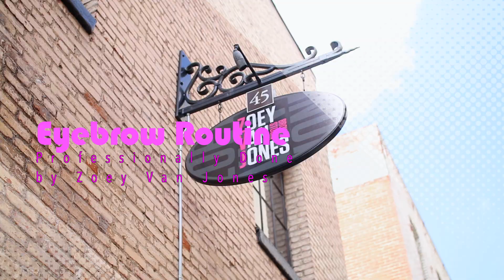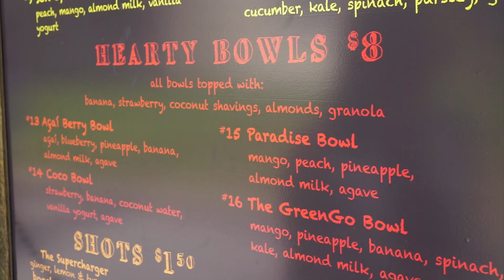Eyebrow Routine with Zoey Van Jones | Mini Day In My Life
Hey guys! I had such a great experience at Zoey's boutique and I really love her products, that I wanted to share my experience with you all! This is my professional eyebrow reshaping routine. I am planning on doing more videos like morning and night routines very soon!

And if you are ever in the Downtown LA area, check out Nicole's Juicery Truck!